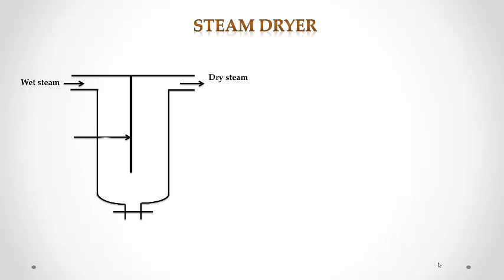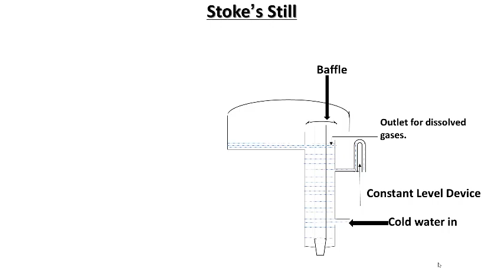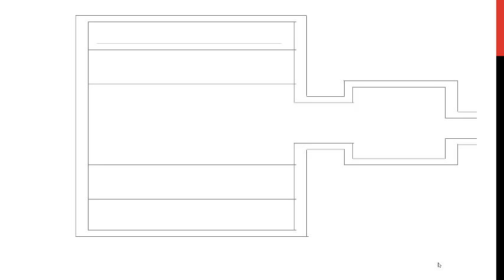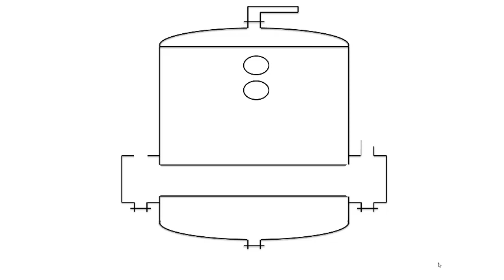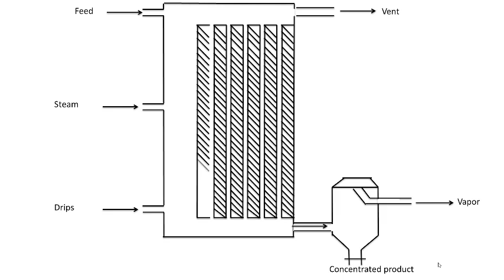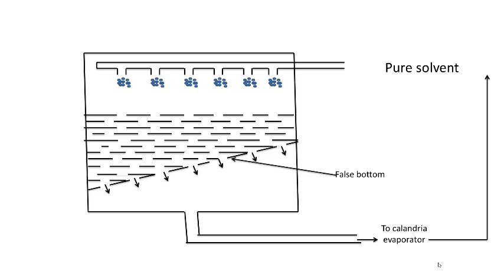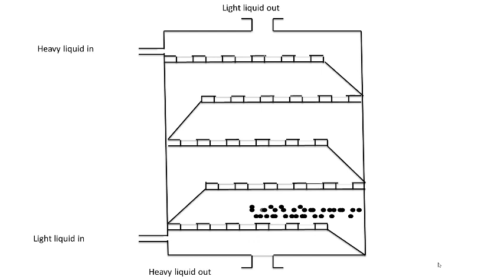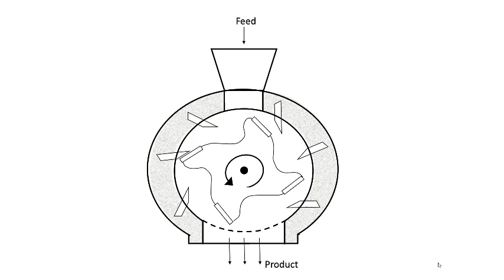Drawing of pharmaceutical industry devices - Faculty of pharmacy Beni-suef university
pharmaceutical industry devices drawing - Faculty of pharmacy Beni-suef university
5th year , department of pharmaceutics.
Oslo cooler crystallizer
Oslo evaporative  crystallizer
Oslo vacuum crystallizer
Double surface condenser
Stock still
Automatic still
Evaporating Pan
Horizontal Tube Evaporator
Vertical Tube Evaporator
Climbing Film Evaporator
Falling Film Evaporator
Horizontal Film Evaporator
Batch percolator
Spray column
Baffle plate column
packed column
Filter leaf
Rotary vacuum filter
Plate and frame filter
single pass tubular heat exchanger (1-1 exchanger)
Fixed head tubular heat exchanger (1-4 exchanger)
Impact wheal mixer
Nautamixer
Reciprocating horizontal granulator
Perforated basket granulator
Cutter mill
hummer mill
Ball mill
Batch vacuum crystallizer
High shear mixer
hot air oven
Fluidized bed dryer
freeze dryer
Instant spray dryer
Swenson spray dryer
Vacuum drum dryer
Steam dryer
Float steam trap
Balanced pressure steam trap
V shaped mixer
Double cone Mixer